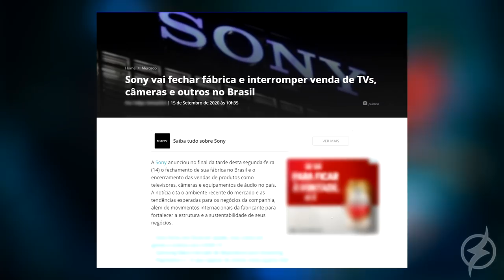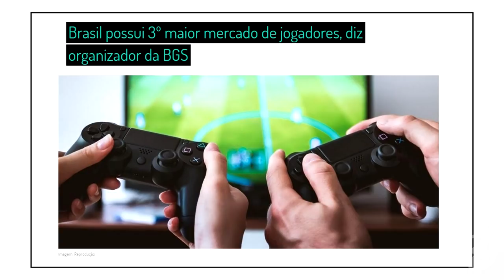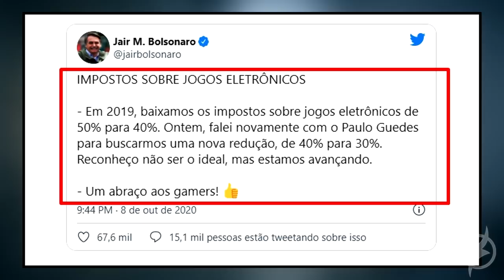PEC 51/17 : SOMOS 60 MILHÕES CONTRA IMPOSTOS ABUSIVOS DE GAMES NO BRASIL !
Impostos massacrantes tomam conta dos games aqui no Brasil, precisamos acabar com essa vergonha !